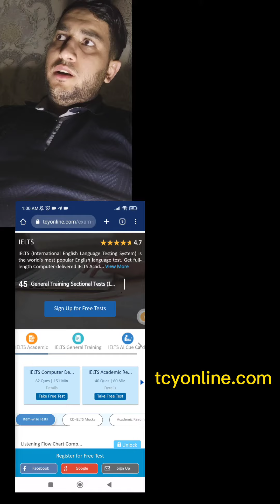Ielts mock exam tam pulsuz və real imtahan formatı